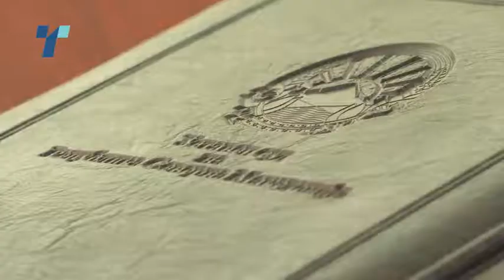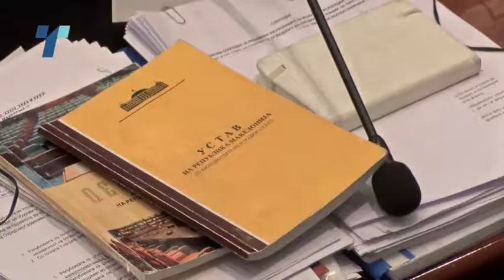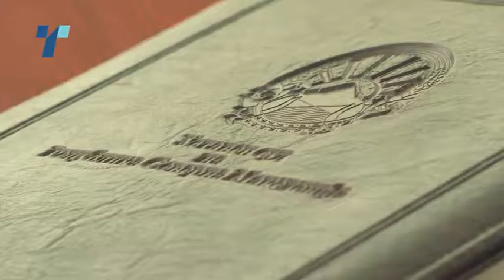Уставните промени меѓу желбите и можностите